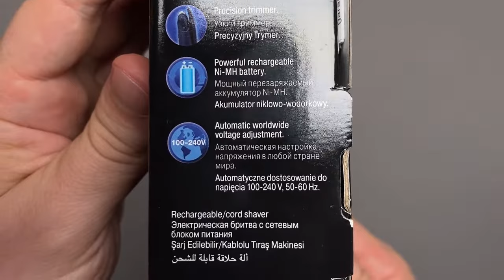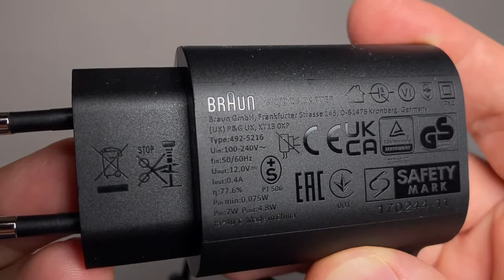Braun 190s Series 1 Rechargeable, waterproof shaver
The Braun 190s Series 1 is an affordable waterproof, rechargeable shaver and for the price, the quality seems great! Hopefully the built in rechargeable NiMH batteries will last for a few years.